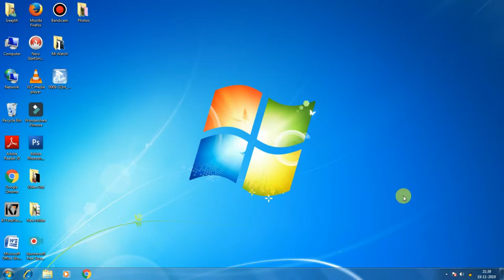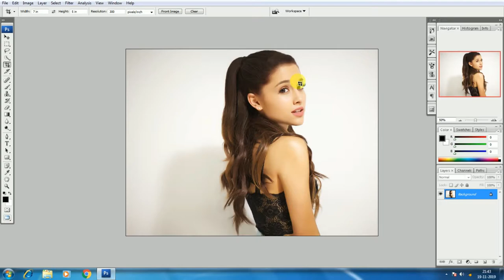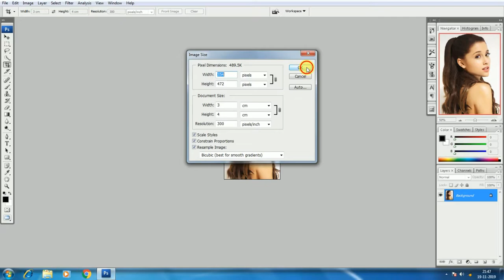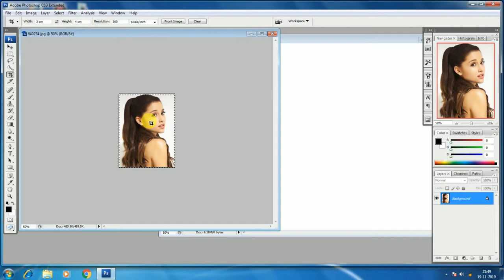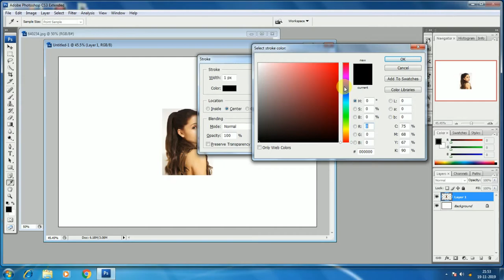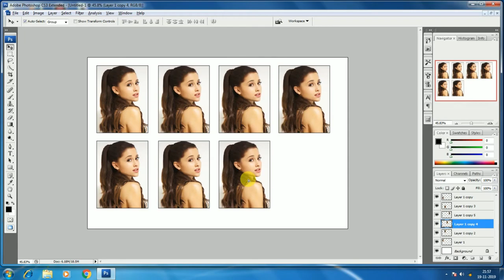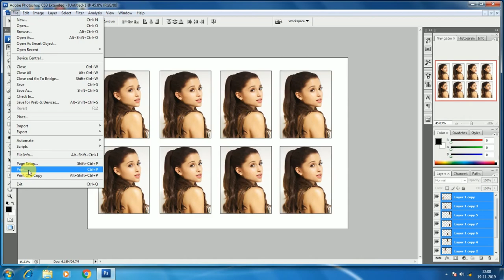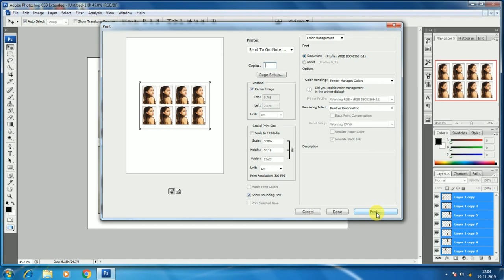How to set Passport Size Photo in photoshop| നമ്മൾക്ക് ഫോട്ടോഷോപ്പിൽ ഫോട്ടോകൾ സെറ്റ് ചെയാം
How To set Passport Size photo In Photoshop Malayalam | വീട്ടിലിരുന്നു ഫോട്ടോഷോപ്പിൽ ഫോട്ടോകൾ സെറ്റ് ചെയ്യാം പ്രിന്റ് ചെയ്യാം എങ്ങനെ എന്നല്ലേ വീഡിയോ മുഴുവനും കണ്ണു